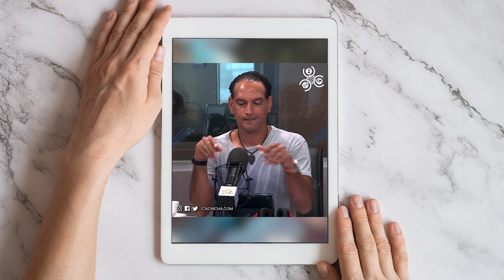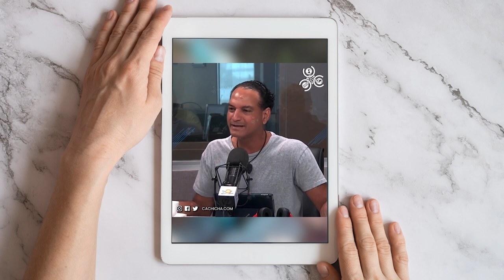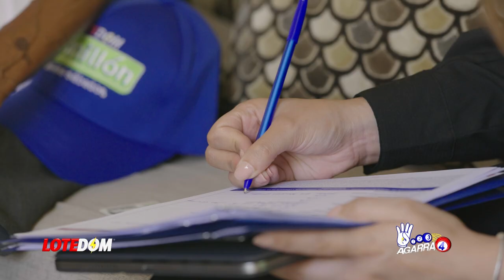Surge Nuevo Misterio En Caso De 6 Recien Nacidos Avandonados En Cementerio Sale A La Luz Dato Clave!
Lo más revelador sobre los cuerpos de los 6 bebes encontrados en cementerio es una pregunta que debe tener respuesta ya ¿en qué parte de este drama entran los padres de esas criaturas?